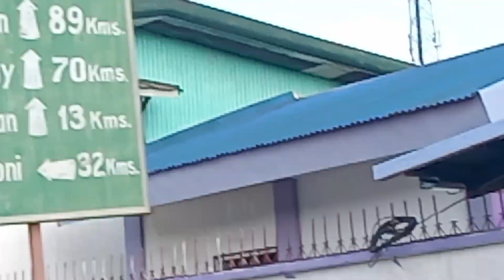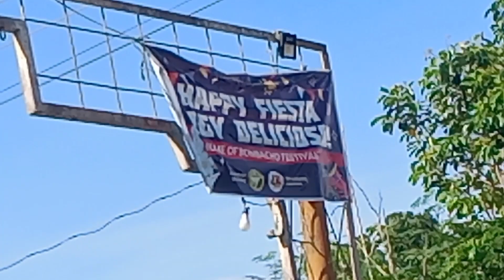DENTIST NA NAMAN Kami ni Ate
Padayun Ang pagbag o para tanan mag asenso...

Life is fun in Kabankalan...